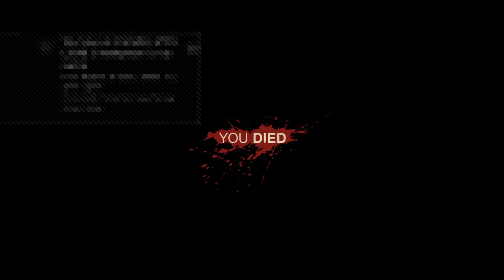Friday the 13th game play